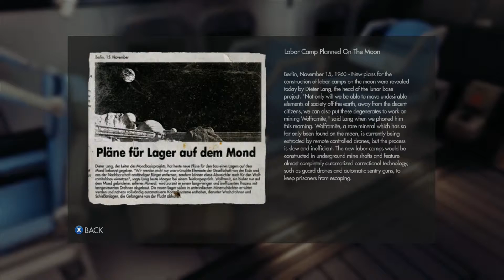Wolfenstein The New Order : 20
Finally made it across the bridge, but encountering heavy resistance. Fergus provides some assistance, and we finally obtain the id papers from the head Nazi scientist.